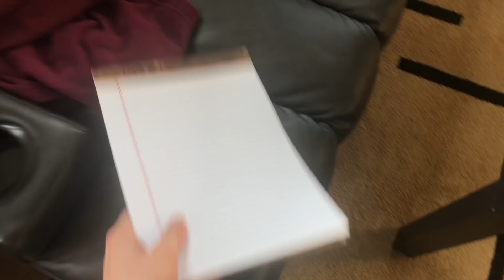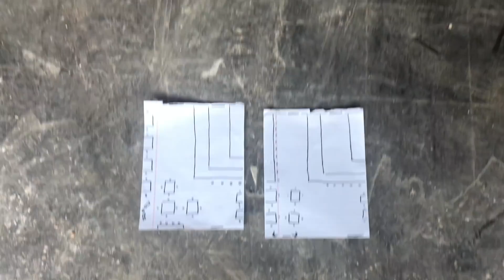Creative Things are Happening in Marion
Creativity is my addiction. I'm always looking for creative solutions, creative projects, and creative people. Innovation is what is going to make the world a better place - not specifically technological innovation, but thinking creatively. That's what's happening around Marion and I couldn't be more excited to be a part of it.